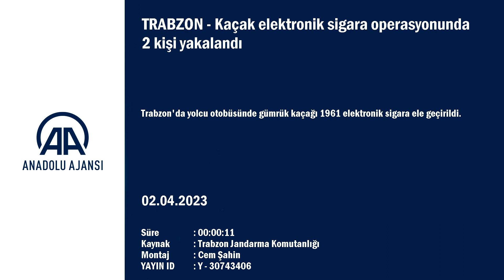Trabzon'da kaçak elektronik sigara operasyonunda 2 kişi yakalandı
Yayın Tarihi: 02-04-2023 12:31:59